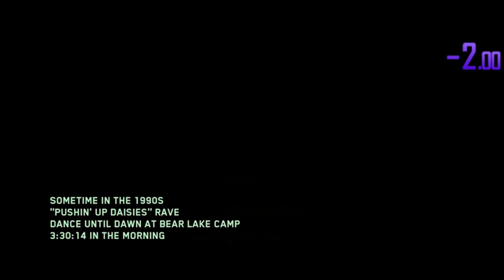Rave in the Redwoods Easter Egg Speedrun (Fate Cards) 27:28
Every IW Solo EE King hype